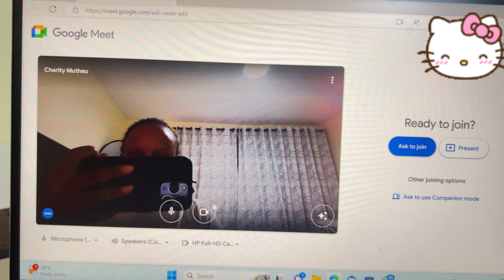Vlog : Panda mart experience | Worth the hype ? | Cozy weeekend at home | Amazing recipes| Cleaning